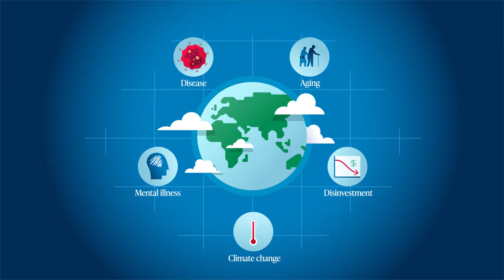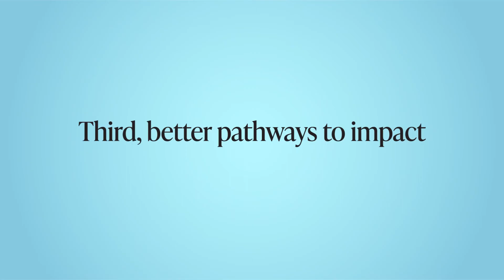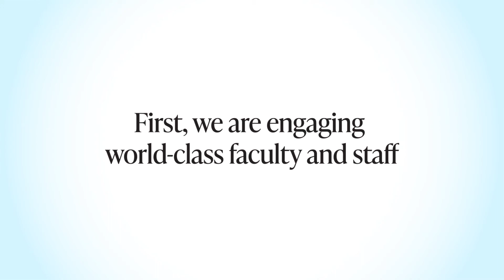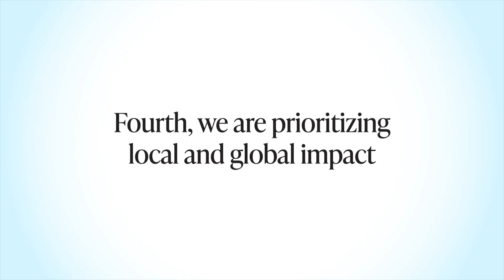WashU Public Health 4x4 Plan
The newly launched School of Public Health at Washington University in St. Louis is being shaped according to Dean Sandro Galea's 4x4 plan for building an exceptional School of Public Health. This video explores and explains the 4x4 plan.

Video by WashU Public Health and Tremendousness